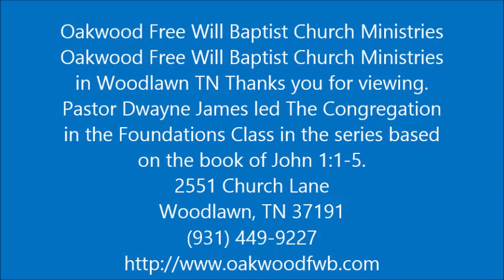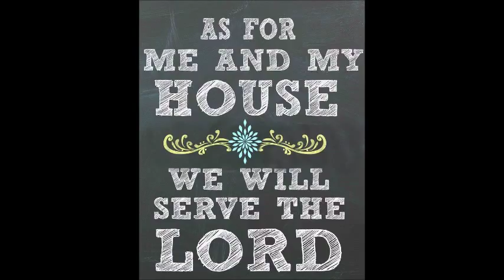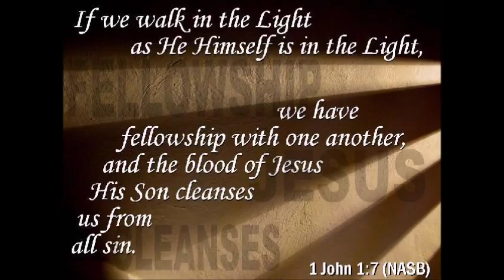Foundations Class How Can We Know What God Is Like Pt 2 Of A Series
Oakwood Free Will Baptist Church Ministries in Woodlawn TN Thanks you for viewing. Pastor Dwayne James led The Congregation in the Foundations Class in the series based on the book of John 1:1-5. Find this and all of our podcasts on our We hope that you have a blessed day!